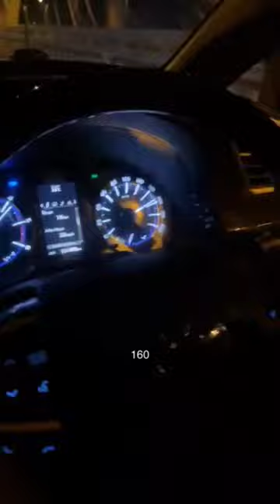160 km/hr on marines lines (Mumbai) mumbai Innova crysta!!!